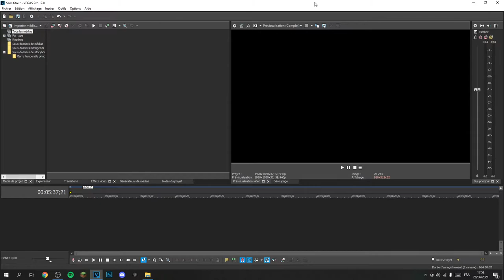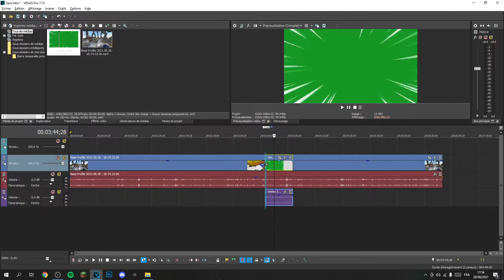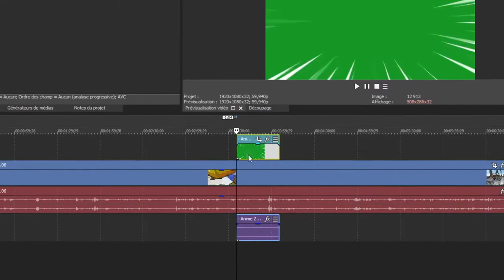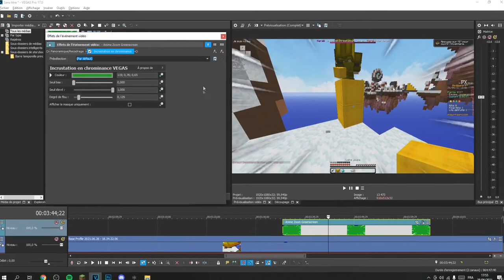Enlever un Fond Vert sur Sony Vegas Pro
Comment enlever un fond vert. Aujourd'hui tuto sur comment enlever  un fond vert sur Sony Vegas pro